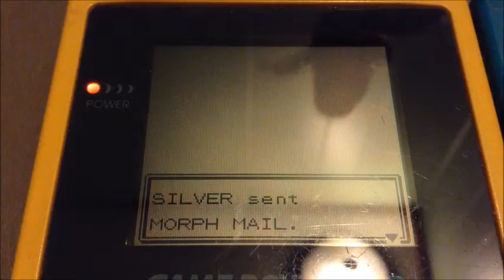Pokemon Gold & Silver Mystery Gift 25